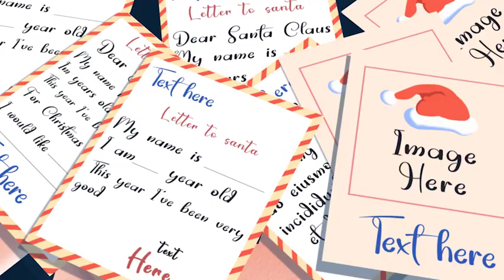Merry Christmas - Openers | After Effect Template